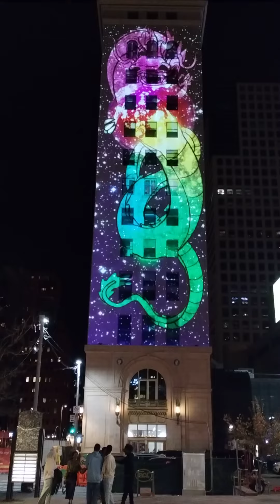light show in Denver.